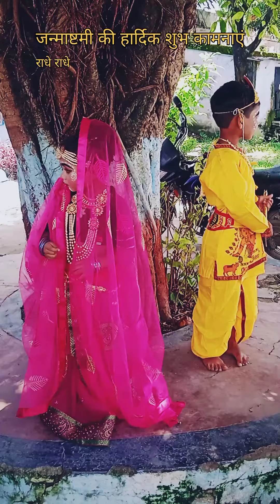श्री कृष्ण जन्माष्टमी